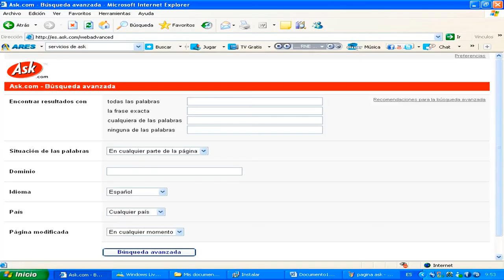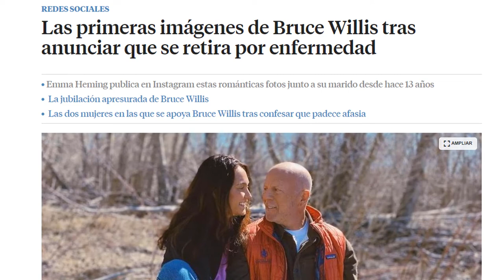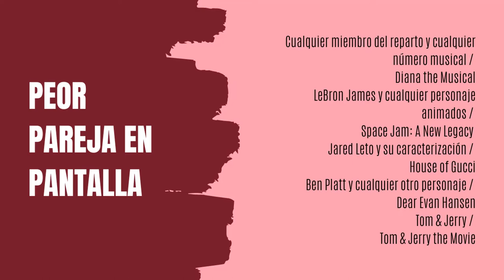PREMIOS RAZZIE 2022: Todos los ganadores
Si los Oscar premian a lo mejor de lo mejor en el cine, los Razzies vienen a ser su contraparte. En este vídeo hablaremos sobre aquellos ganadores de este premio tan deshonroso como entretenido, siendo la perfecta contraparte de los Oscar. Espero que les encante este vídeo.

NOTA: Disculpen el audio malardo, no tengo otro adjetivo, pero para cuando editaba el vídeo recién me di cuenta del desperfecto (el zumbido). Dado a que ya comienzan mis clases decidí terminar el vídeo y usar mi viejo micrófono para futuros vídeos hasta resolver el asunto.